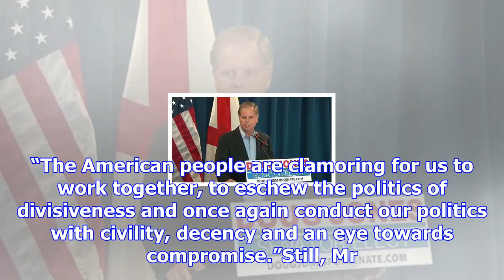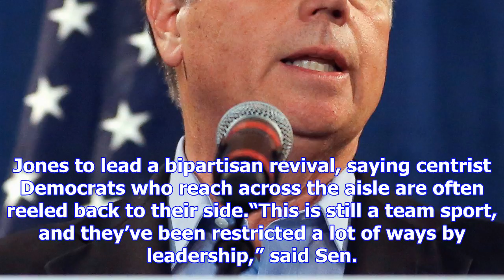Doug jones leaves future senate colleagues guessing on what to expect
Democrat Doug Jones pulled off a stunning victory in deep-red Alabama because, well, he wasn’t Roy M...